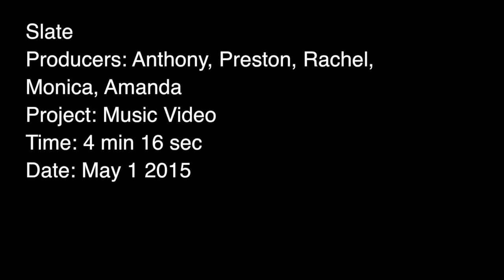Comm 1 Music Video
All rights to Vanessa Carlton